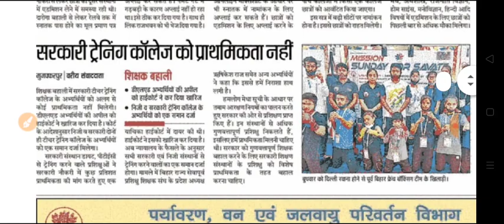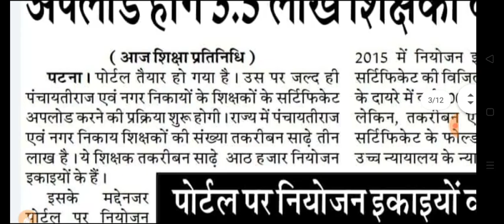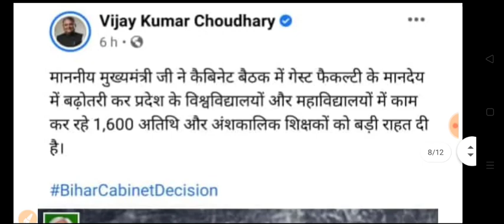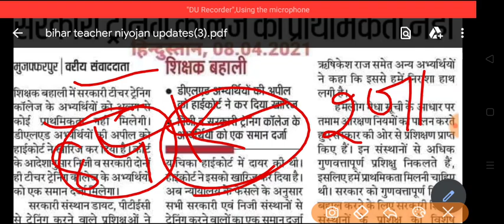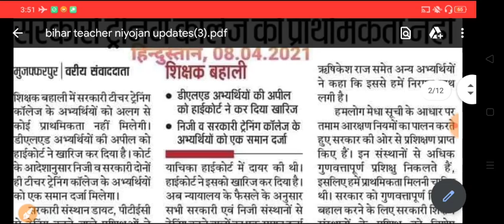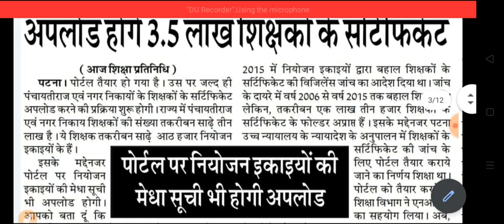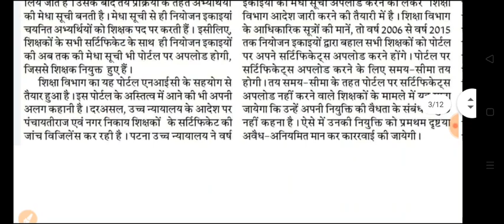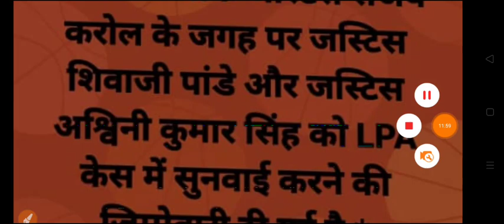Bihar teacher niyojan latest news|NIC पर Document upload,94K एक केस से मुक्ति,ब्लाइंड केस सुनवाई कब!